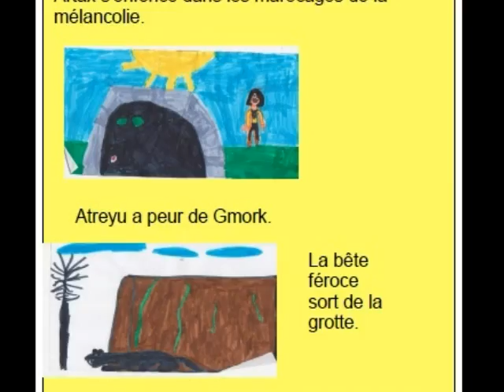Ecole et Cinéma 2012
Classe des CE1 C école Paul Cézanne Ambazac